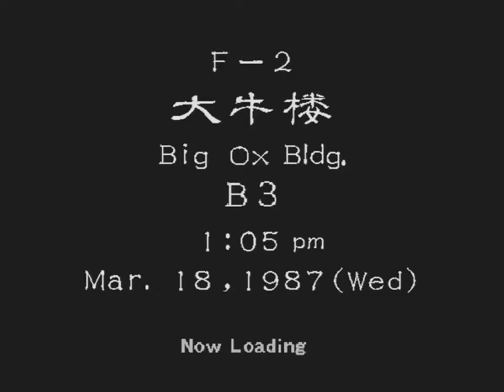Shenmue II Master Baihu